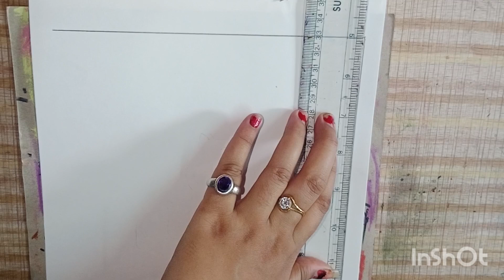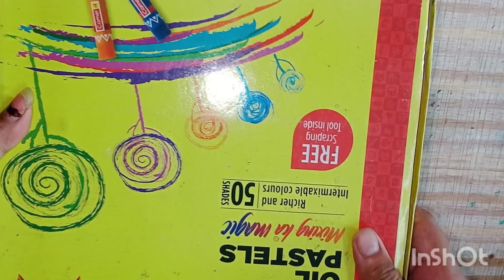Janmashtami Radha Krishna Drawing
Janmashtami Radha Krishna Drawing ||krishna drawing.

Queries Sloves 👇👇

sumedh and mallika radha krishna drawing step by step,
radha krishna sketch drawing step by step for beginners,
radha krishna drawing easy step by step with colour,
krishna drawing colour pencil step by step,
cute krishna drawing step by step,
little krishna drawing easy step by step with colour,
krishna cartoon drawing easy step by step,
radha krishna drawing easy step by step with pencil colour,
how to draw radha krishna drawing step by step,
dhirendra krishna shastri drawing step by step,
janmashtami drawing lord krishna drawing easy step by step
krishna drawing easy step by step with pencil,

Instagram id Sangitaytartist